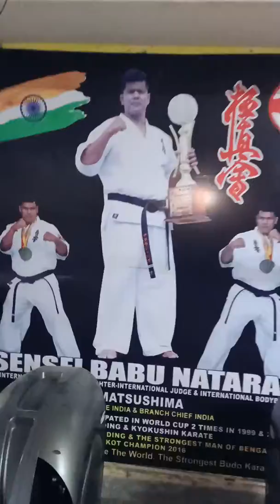LIFE FITNES CrossFit Combat Sports Academy Bengaluru Karnataka India 🇮🇳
Personal Training Session for Esther and Poonam
10/02/2020